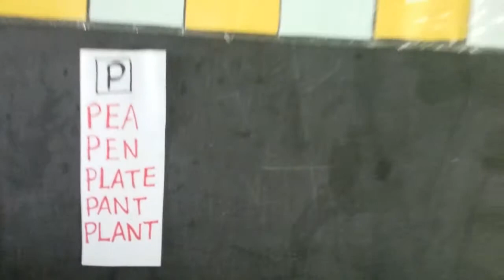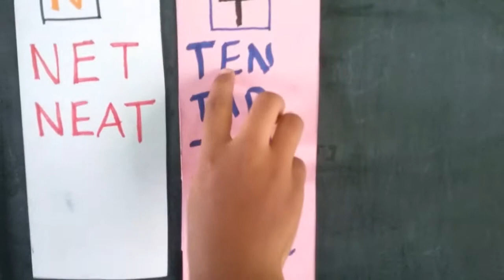English Tlm for Primary classes/Usharani Adusumalli/Easy Tlm for Children/Activity Based Learning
Creativecorner WorkingModels Exhibition # projectwork Studentactivity englishsubjectcorner EnglishLab Dsc Allcompitativeexams #

**English Tlm**

Tqforwatching 🙏
Usharani Adusumalli